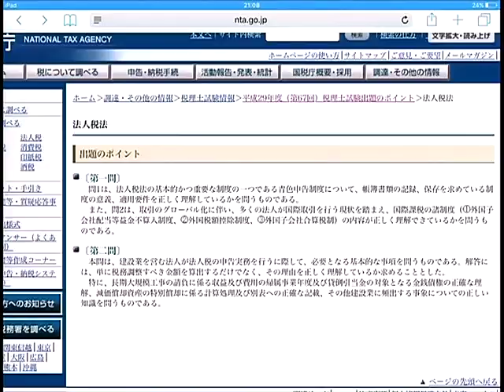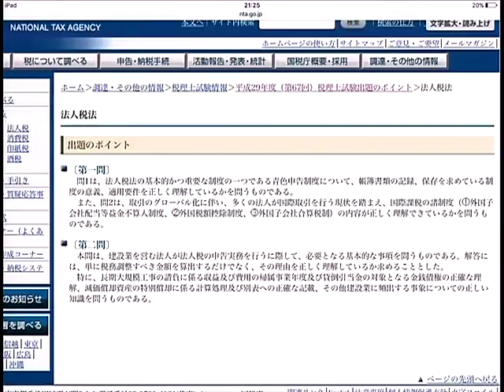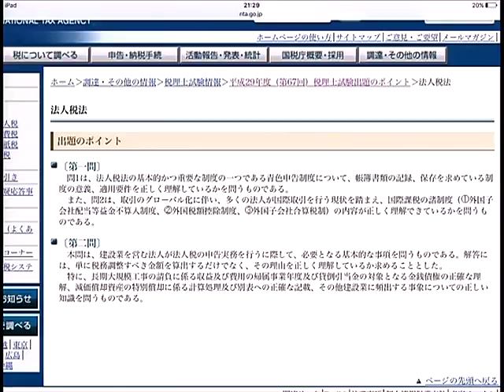【LEC税理士】法人税法 第67回税理士試験 合格発表を踏まえた今後の対策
2017年（第67回）に法人税法を受験し、合格発表を受けて、翌年再受験される方向けに、法人税法担当の小池康夫講師が、今後の対策についてアドバイスいたします。
今後の受験プランの作成にお役立てください。

LEC東京リーガルマインドでは、税理士受験生のみなさんをサポートするため、様々なコンテンツをご用意しております。
詳しくはLECホームページまで